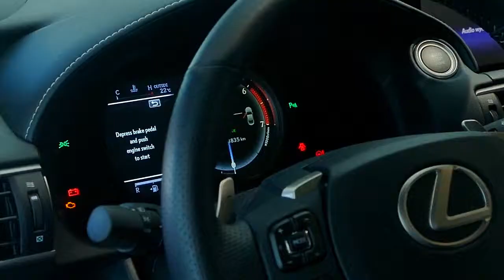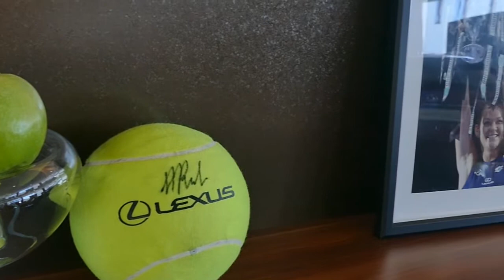[Moto3m TV] Lexus Trójmiasto - prezentacja salonu w Gdyni Orłowie